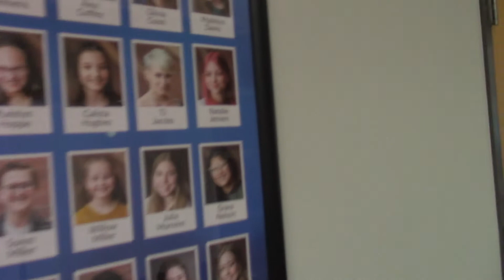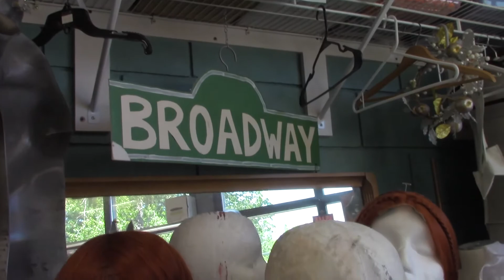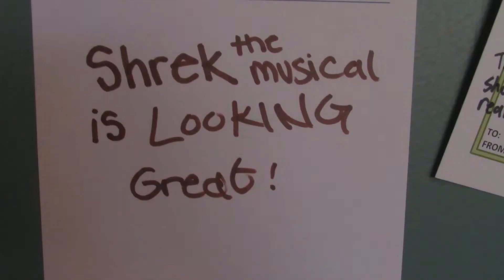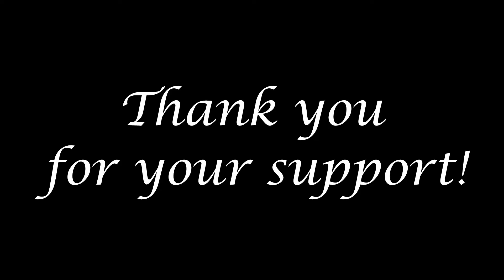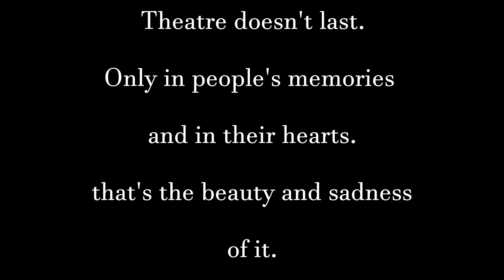Backstage Vlog*living in Recovery*I'M TINKERBELL!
Hello Lovelies!
I will be chatting with you about what theater means to me and I'll show you a little backstage footage of the show I got to be apart of, Shrek the Musical! I'm so grateful to be back on the stage. and so very thankful for Ashland Productions cast & crew for giving me this opportunity.

love you all
TJ